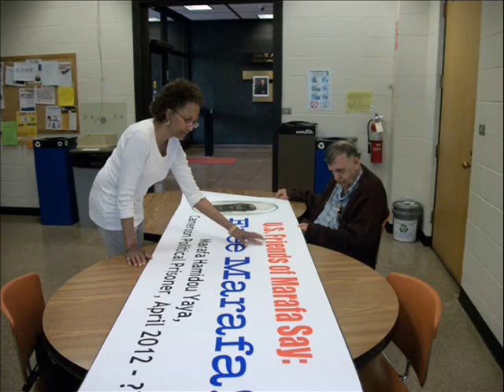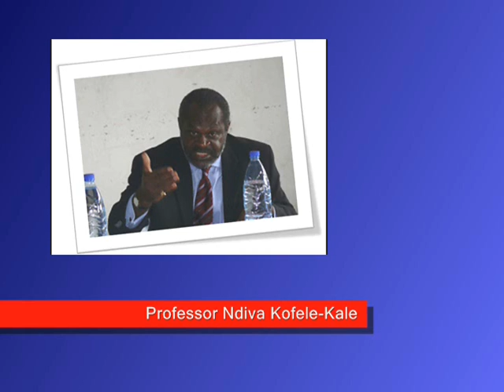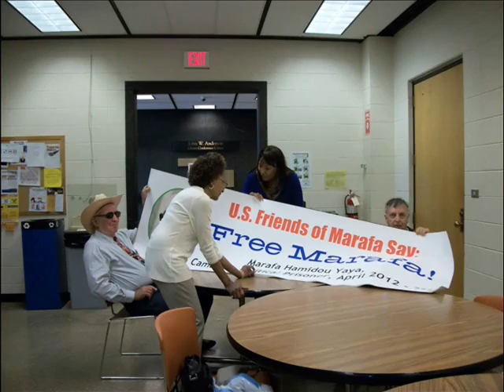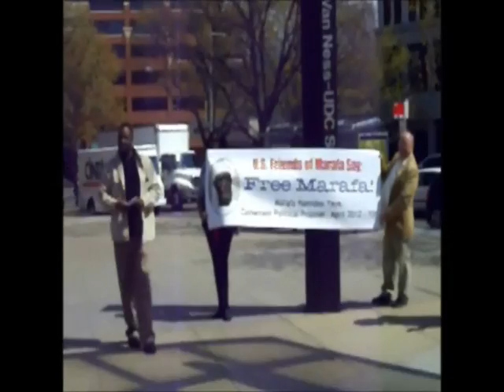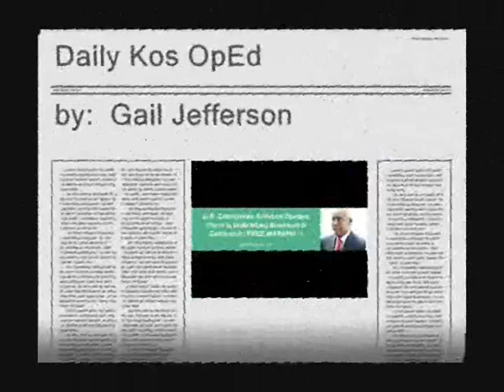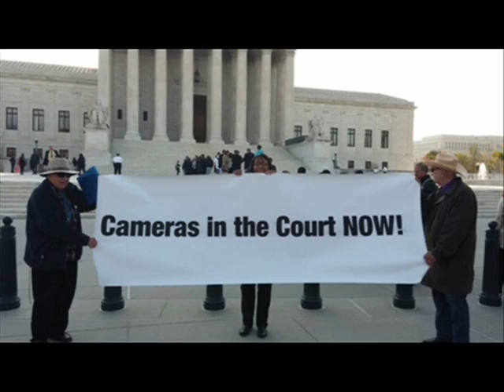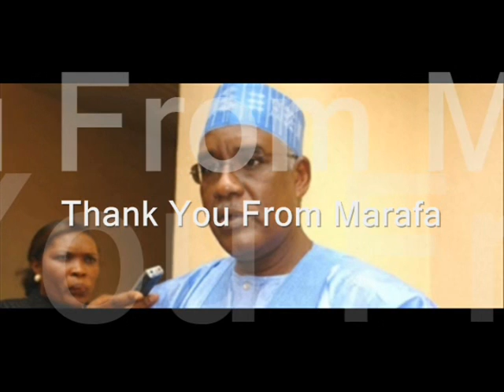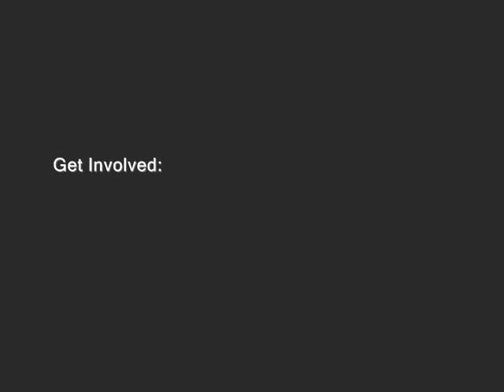INJUSTICE ANYWHERE - Americans for Marafa Hamidou Yaya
Members of the U.S. Friends of Marafa Committee (USFMC) and Marafa Watch (MW) supporters planned for an April 2014 protest outside the Cameroon Embassy in Washington, D.C. to commemorate the April 2012 arrest of Minister Marafa Hamidou Yaya as well as MW's first year anniversary.  This is their story.  This is Marafa's story.

Marafa is a former Minister of Interior and Secretary-General (Chief of Staff) at the Presidency of the Republic of Cameroon.

MW is a U.S.-based, grassroots movement for appropriate international review of Marafa's politically motivated conviction and imprisonment.  USFMC is an outgrowth of that movement.

This documentary introduces viewers to Marafa's plight and seeks to explain why Americans should care and be willing to push for his freedom.